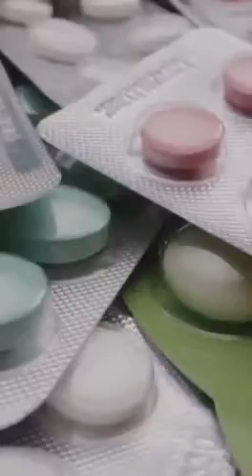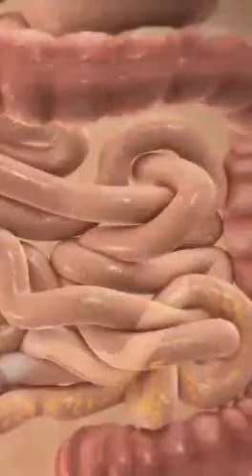8 SYMPTOMS OF HEALTHY HUMAN BEING-Ms.MARREN-SINGAPORE-NATURAL HEALTH CENTRE-Ph:9710999333,9551233444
Thanks to MARREN of Singapore for sharing this wonderful video on ANCIENT SANSKRITI THOUGHTS ON GOOD HEALTH INDICATION

STC - 30 will help to increase the GOOD FEELING INDICATOR OF OUR BODY’S NATURAL WAY OF GOOD FEELINGS INDICATOR!

Our four special products - SCC+, SIC and SNC will help in handling specific issues for PREVENTION AT early stage.

So USE OUR PRODUCT , FEEL OUR PRODUCT AND SHARE OUR BUSINESS!

FOCUS HEALTH
DO HEALTHY THINGS
GAIN GOOD EATING HABITS
GAIN GOOD EXERCISE HABITS
GAIN GOOD LAUGHTER HABITS
GAIN ENJOY THE MOMENT HABITS
SMILE MORE
LOVE MORE
LIFE IS ONCE
LIFE IS REAL
LIFE IS HERE
LIFE IS NOW!

For More Details:

NATURAL HEALTH CENTRE
(Arockya Santhai)
Plot No.7, Mugalivakkam Main Road,
Madhanandapuram,
Mukalivakkam,
Chennai-600125.